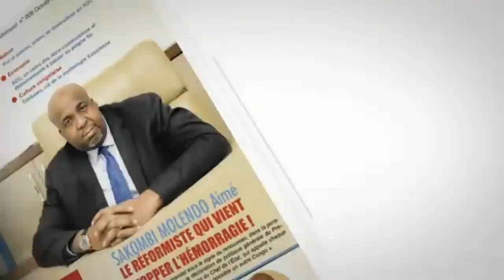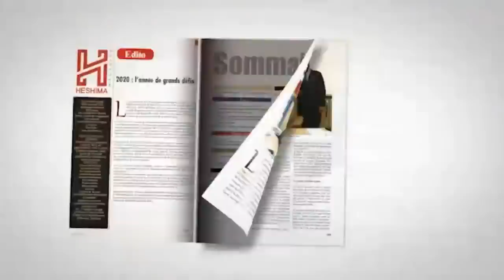APRES LA MORT DU GENERAL DELPHIN KAHIMBI,KABILA PREPARE UN COUP D ' ETAT.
APRES LE MORT DU GENERAL DELPHIN KAHIMBI, LE FCC PREPARE UN COUP D ' ETAT. KOKO NIANGI ET MOVA SAKANI ANNONCENT UNE VENGEANCE  CONTRE FELIX TSHISEKEDI . GENERAL MUNDOS A KINSHASA POUR ETRE AUDIOTIONNE. ABBE SHOLE DE L ' UDPS DU 01/03/2020